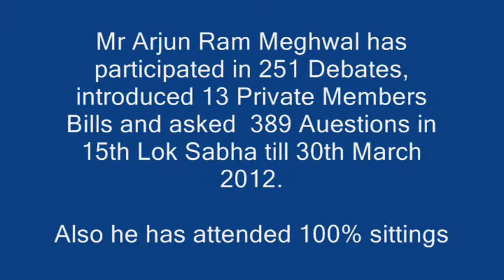Arjun Ram Meghwal MP receiving the Sansad Ratna Award 2012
Mr Arjun Ram Meghwal, BJP MP from Bikaner, Rajasthan received the Sansad Ratna Award from Prime Point Foundation on 14th April 2012 at IIT-Madras.  Mr Gopalkrishna Gandhi presented the Awards.  Mr Era Sezhiyan, a veteran Parliamentarian and Dr Bhaskar Ramamurthy, Director of IIT were present.